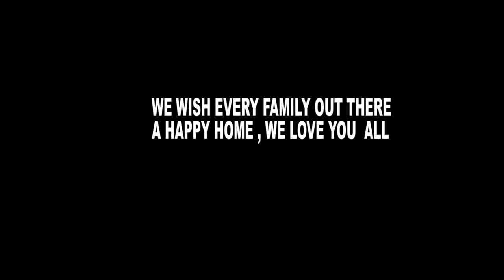WORLDTOASTER - THE FRED FAMILY ft AIRTEL AMBASSADOR (MR IDEHEN FRED) ( EPISODE 7)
THIS VIDEO WE FEATURE THE AIRTEL AMBASSADOR ( MR FRED IDEHEN)